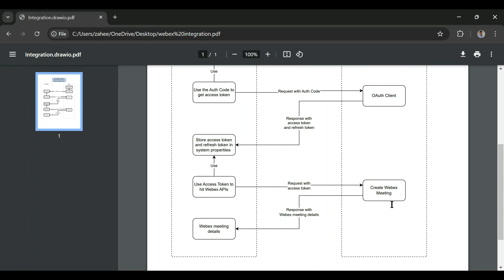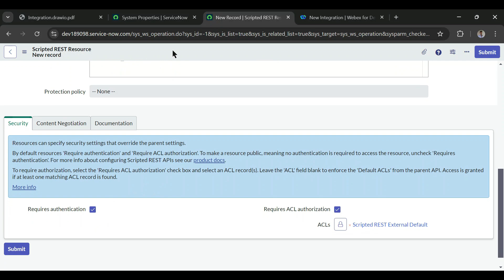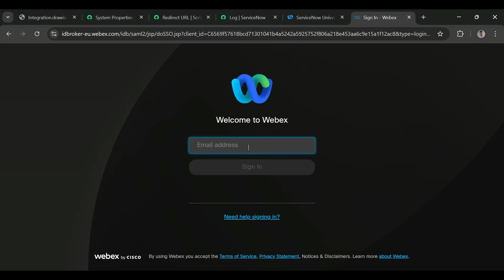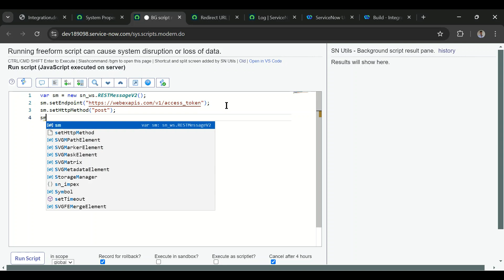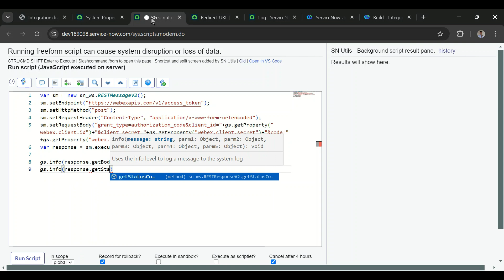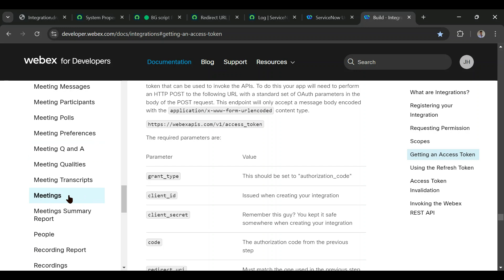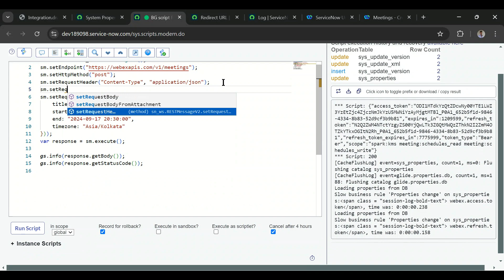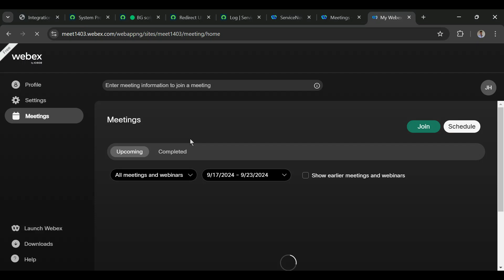WebEx Integration with ServiceNow using OAuth2.0 Authentication | Outbound Integration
This video covers:
Create Integration in Webex to get Client ID, Client Secret and Authorization URL
Use Authorization URL to get the Auth code
Use Auth Code in ServiceNow to get the access token
Use access token to create the meeting in Webex